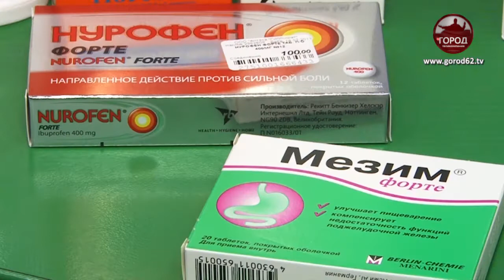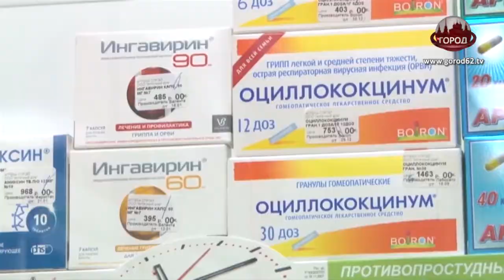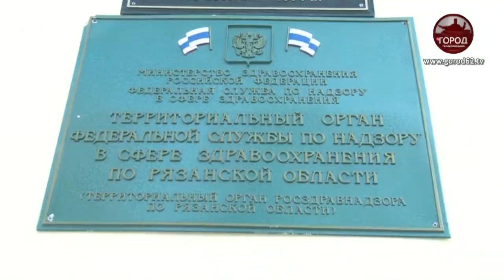Как выбрать качественные лекарства?